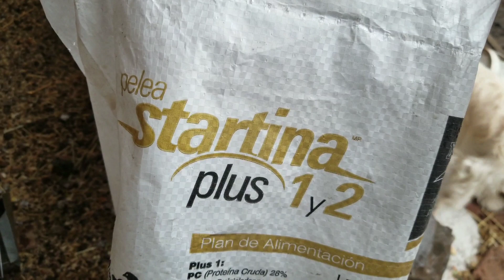YA SE NOTA LA PARVADA, ESPERANDO LOS DEMAS POLLITOS